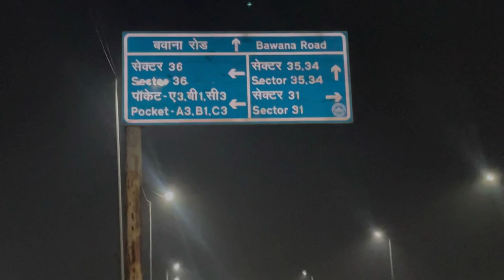500 rupees ki new gaddi / 3 Day challenge / ki jisko mille uski kismat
500 rupees ki new gaddi / 3 Day challenge / ki jisko mille uski kismat

this video only entertainment purpose so enjoy this video